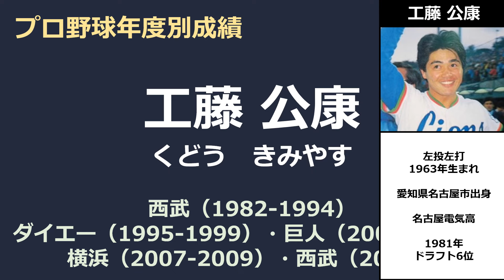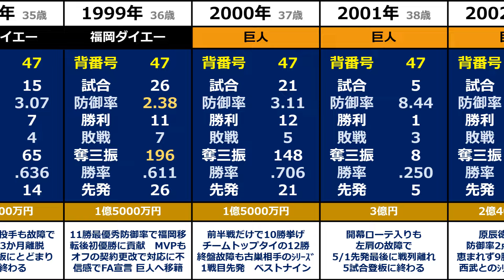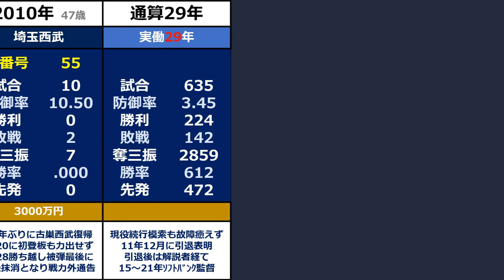プロ野球【工藤公康】『3球団で計11度の日本一に貢献した"優勝請負人”』◆年度別成績+年俸◆（くどう・きみやす）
1年生の秋からエースとして背番号1を着用。

夏の甲子園大会に出場し、デビューとなった第2回戦で16奪三振を記録金属バット採用後では初のノーヒットノーランを記録。4試合に投げ準決勝で敗退。

プロ入り拒否表明も同年のドラフト会議で西武ライオンズから6位で強行指名され当初は入団拒否も交渉の末に入団した、工藤公康投手のプロ野球での成績です。